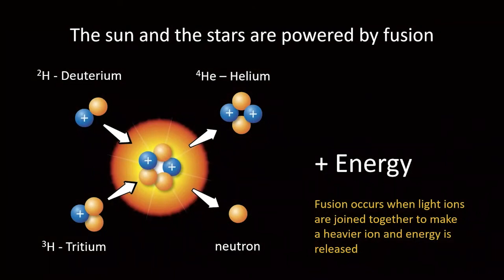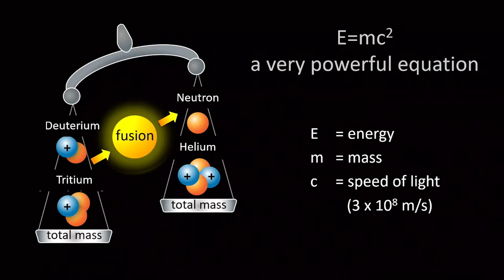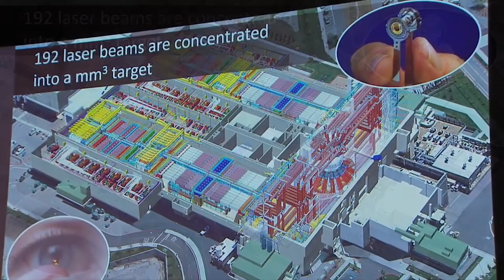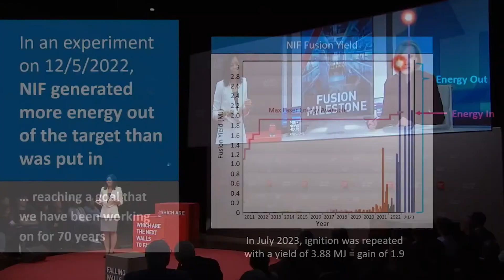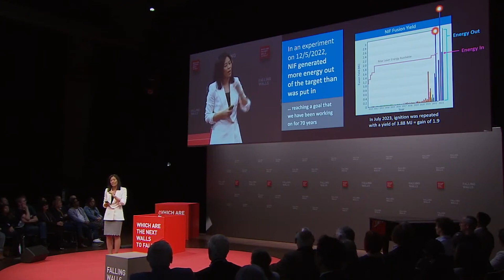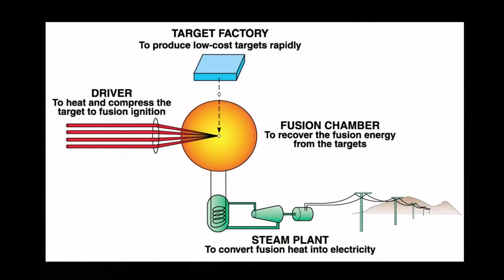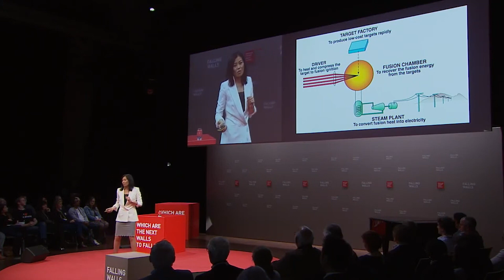Tammy Ma: Breaking the Wall to Limitless Energy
Nuclear fission, while a potent source of energy, is not without its significant challenges. One of the primary issues lies in the radioactive waste generated during the process. Fission reactions produce long-lived radioactive isotopes that pose a severe environmental and health hazard. Proper disposal and containment of this nuclear waste are paramount, requiring secure, long-term storage solutions to prevent contamination and potential disasters.

Tammy Ma, the Lead for the Inertial Fusion Energy (IFE) Initiative at Lawrence Livermore National Laboratory, played a pivotal role in the historic achievement of fusion ignition in December 2022 at the National Ignition Facility. Unlike the prevailing method of energy generation used globally, fusion offers the potential for generating massive amounts of energy with significantly reduced dangerous by-products.

At Falling Walls, Ma will discuss her once-in-a-lifetime breakthrough and the pressing need for sustainable energy solutions that could become possible in a fusion-powered world.

The Falling Walls Science Summit is a leading international, interdisciplinary and intersectoral forum for scientific breakthroughs and science dialogue between global science leaders and society. The event takes place every year November in Berlin, commemorating the fall of the Berlin Wall. With formats Falling Walls Pitches (7 November), Falling Walls Circle (8 November) and Falling Walls Science Breakthroughs of the Year (9 November), the Falling Walls Science Summit is the leading forum for global science leaders from academia, business, politics, the media, and civil society to debate the potential of scientific breakthroughs to solve grand challenges and shape a sustainable future. The Falling Walls Science Summit is organised by the non-profit Falling Walls Foundation.

Save the Date:
FALLING WALLS
SCIENCE SUMMIT
7 – 9 NOV 2024